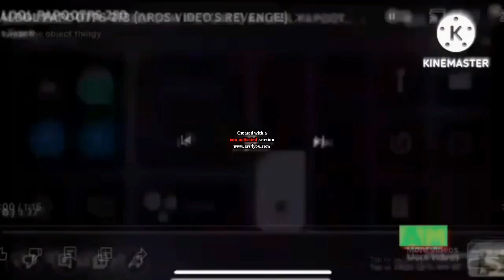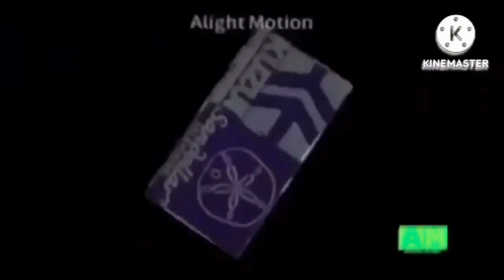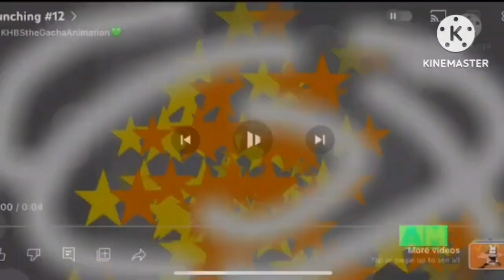AALDOL PAPOOTPS 280